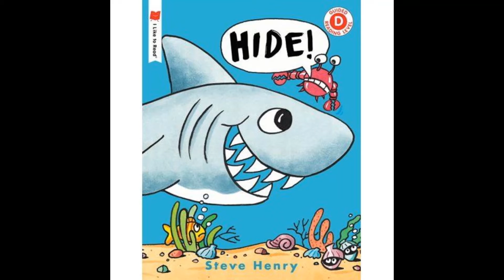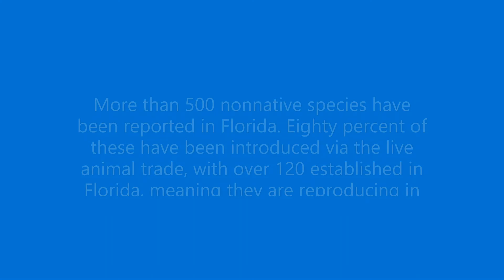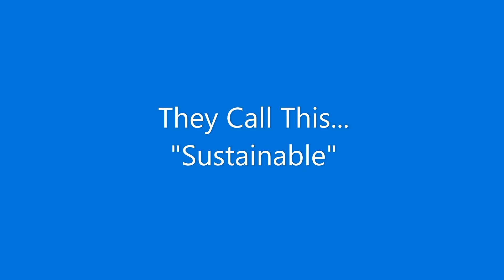Sold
Our Wildlife Is Being Put Up for Auction. 😡